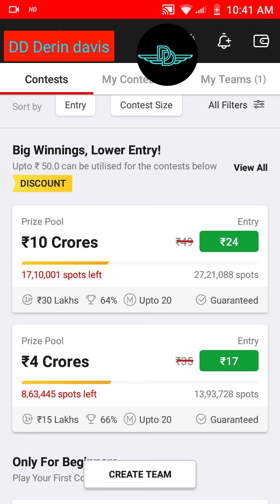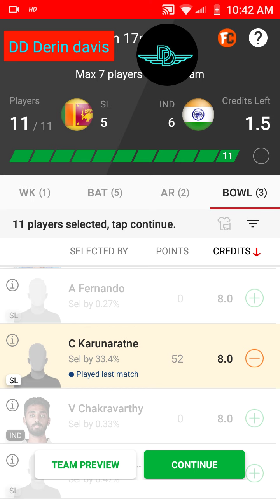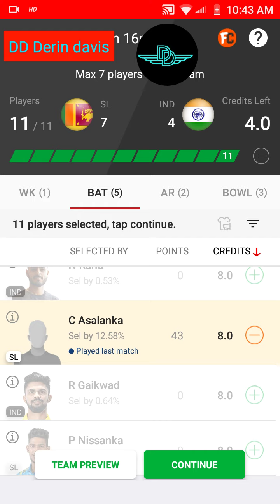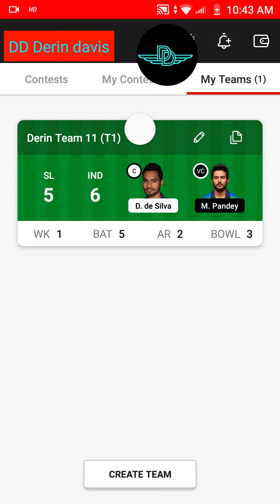2 ODI Match SRI LANKA VS INDIA fantasy team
MPL fantasty team
Fantasty final team on

derindavis58